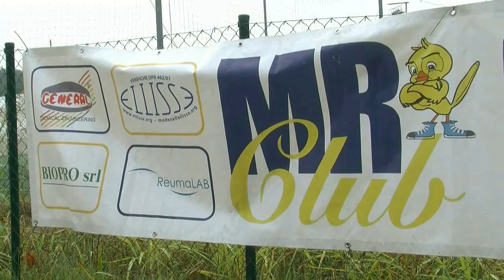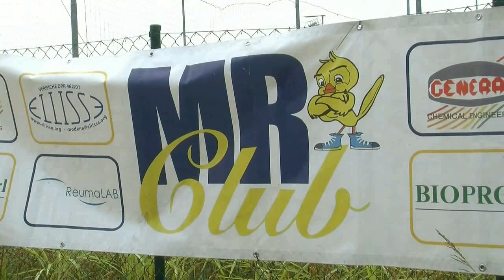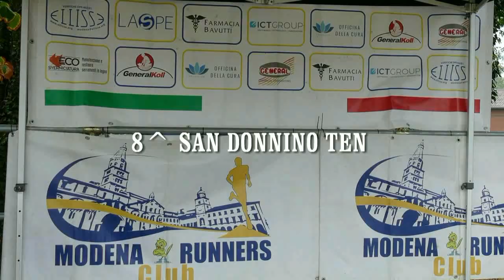SAN DONNINO TEN 2021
Polisportiva San Donnino 19 settembre 2021 organizzata dal gruppo Podistico Modena Runners Club  presidente  Alberto Cattini  e con il suo staff tra cui Filippo Capitani e Giacomo Carpenito  si è disputata una gara competitiva di 10 chilometri omologata FIDAL su un perrcorso stradale  di due giri da 5 chilometri San Donnino  San Damaso San Donnino con la partecipazione di 166 uomini e 48 donne .
Risultati  in campo Femminile
1^ Classificata Fiorenza Pierli ( Corradini Rubiera ) con 38' 08''
2^ Classificata Anna Spagnoli ( GS Gabbi )   con 38' 18''
3^ Classificata Gloria Venturelli ( MDS Panariagroup ) con 38' 44''
In campo Maschile
1° Classificato Marco Fiorini ( Atletica Castenaso Celtic Druid ) con 31' 08''
2° Classificato Federico Rondoni ( Corradini Rubiera ) con 31' 16''
3° Classificato Vasil Matviychuk ( GS Gabbi ) con 31' 20''